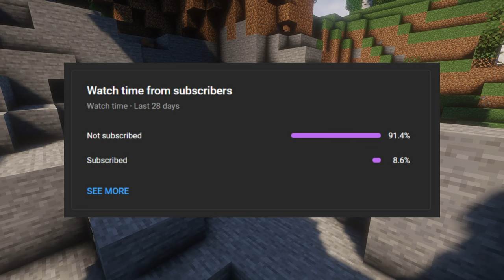OutliveSMP: Episode 1 - Let the Games Begin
This is OutliveSMP! This SMP is owned by my friend, @cherrybumlive (go give him a follow!)

The premise of Outlive is to... outlive the other players. The name explains itself.

There are 4 teams: the Swamp, the Plains, the Forest, and the Taiga. I am a proud member of the Forest Team, with @Zynithvoid , Adam, and Vog

If you enjoyed this, follow me other places!!

- CREDIT -

Music (in order of appearance):
- Inside the Castle - Super Mario 64 (Koji Kondo)
- Steam Gardens - Super Mario Odyssey (Koji Kondo)
- Sunrise and Onett Theme - Earthbound (Keiichi Suzuki, Hirokazu Tanaka)
- T&T Mart (Convenience Store) - Animal Crossing: New Leaf (Kazumi Totaka, Manaka Kataoka, Atsuko Asahi)
- Shopping Theme - Nintendogs (Hajime Wakai)
- Green Greens - Kirby's Dream Land (Jun Ishikawa)

Other Stuff
- edited (by me) in Capcut
- filmed using OBS and Replay Mod (Minecraft)
- thumbnail: screenshot taken with Replay Mod and finalized in Canva
- OutliveSMP Logo made by me in Mine-imator